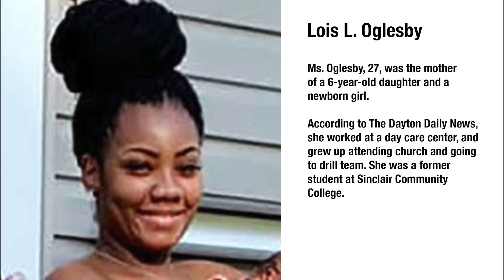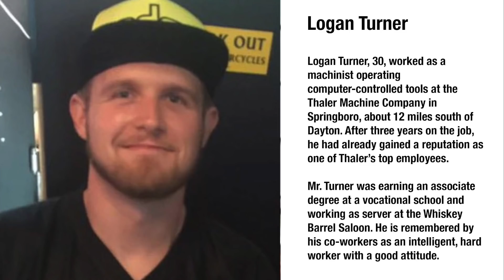Blood Bath in Dayton,Ohio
showing the shooting location where Connor Betts shot and killed 9 people in 30 seconds.
the massacre ended under 45 seconds when officers engaged and killed him